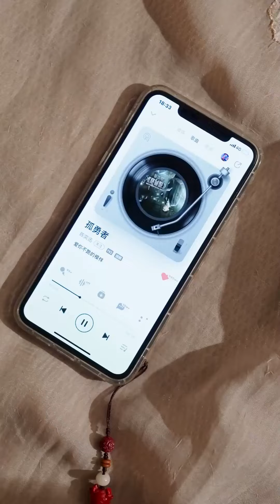北漂女孩租房子遇奇怪房東老太太，不料一個月就被趕出家門，最後兩人卻如同親人【邱秋QiuQiu】